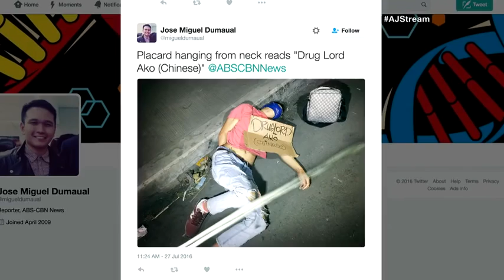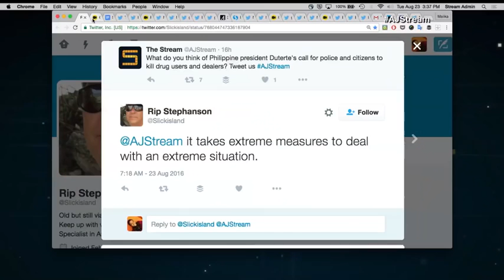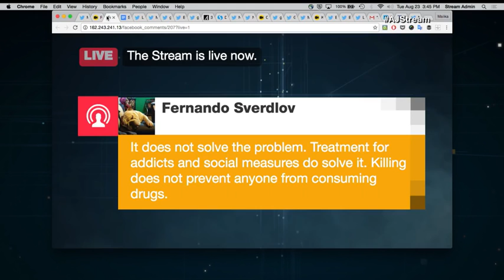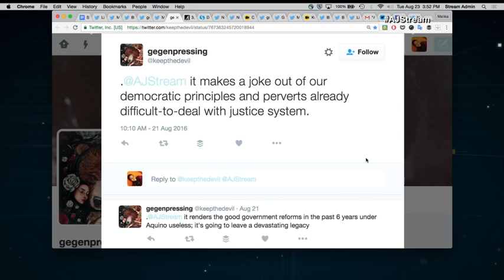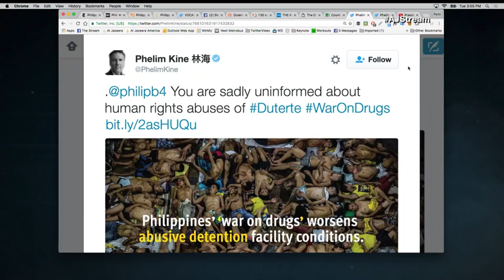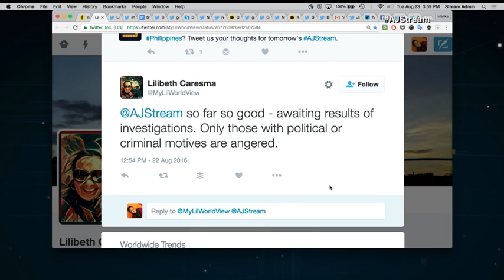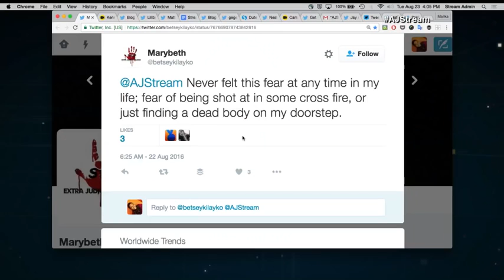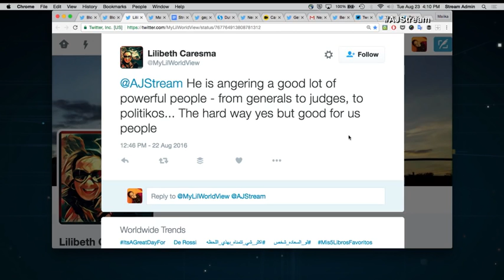Pre. Rodrigo Duterte(The Stream Philippines' war on drugs)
News( this vd is copyright)